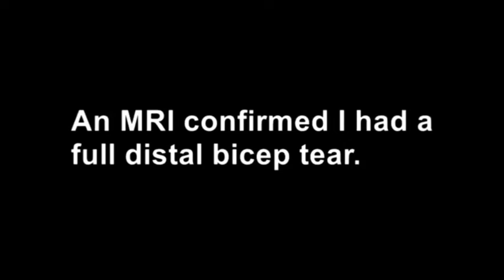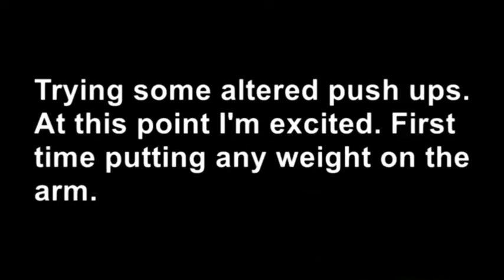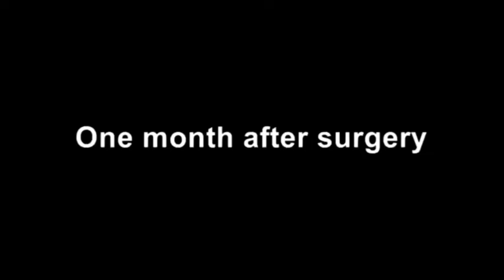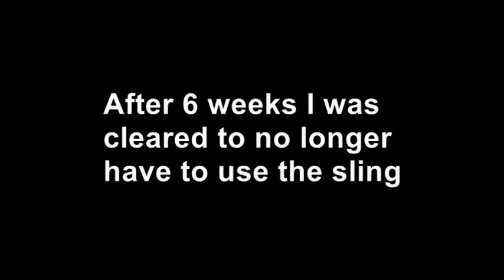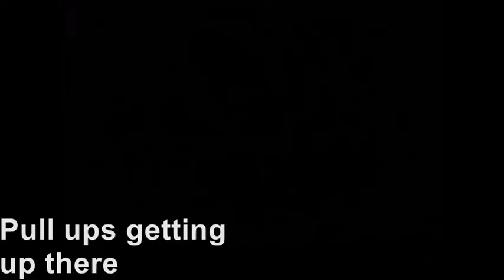FULL DISTAL BICEP TEAR 6 MONTH RECOVERY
Due to too many sets and fatigue, I lost my form in the exercise and ended up tearing my bicep.

My post op progress...

Protocol:
6 month recovery
Weeks 1 through 2 in soft cast and sling
Weeks 1 through 6 in the sling
No use of arm until 8 weeks other than working on mobility
At 2 months I can hold a coffee cup
At 10 weeks can start strength rehab
At close to 5 months was cleared to start working out
Completely loss all muscle and strength in my left arm after just two weeks of not using it.